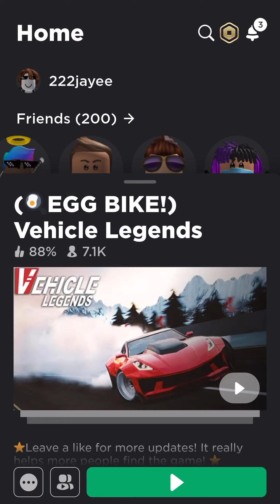Roblox playing vehicle legends